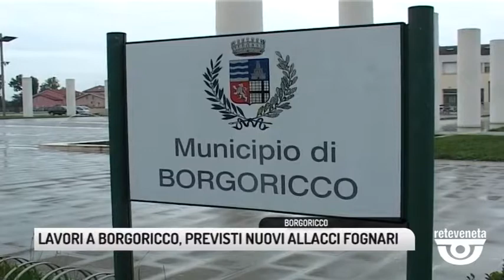TG BASSANO (09/09/2019) - LAVORI A BORGORICCO, PREVISTI NUOVI ALLACCI FOGNARI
TG BASSANO (lunedì 9 settembre 2019) - Due nuovi tratti di fognatura a Borgoricco. Il cantiere consegnato il 5 settembre scorso prevede la realizzazione di nuove opere che saranno realizzate in via Sant'Antonio, via Fratta e via Croce Ruzza. La nuova rete servirà 46 utenze per all'incirca 138 abitanti. Che attualmente riversano i propri reflui in alcune vasche, con conseguenze negative sugli aspetti igienico sanitari e ambientali della zona. Un'area che confluisce direttamente nella Laguna di Venezia. L'investimento è compreso all'interno del piano d'Ambito del Bacino del Brenta e ammonta a 570 mila euro, finanziati con la tariffa del servizio idrico integrato. La fine sei lavori è prevista per l'inizio del mese di febbraio del 2020. Verranno posati due tratti nelle vie di Sant'Antonio della lunghezza di 156 metri e nelle altre strade interessate al progetto di circa 500 metri. I lavori permetteranno di intervenire anche su alcune condotte di distribuzione idrica in cemento amianto, che saranno sostituite con nuovi tubi. Un importante lavoro che consentirà di diminuire 3 tonnellate di carico organico, 500 chilogrammi di azoto e 61 di fosforo ogni anno sottratti all'ambiente